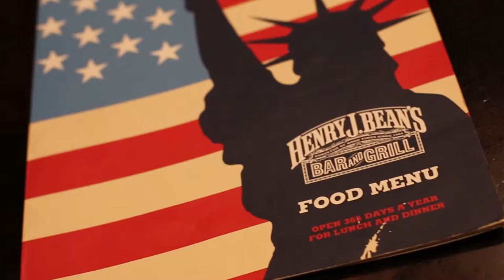Henry J Beans Malta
Great food happens at HANKS